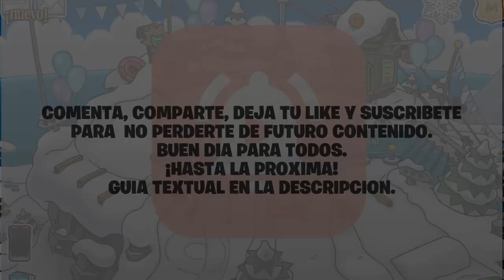☯ Club Penguin Online #13 | Festival de Nieve 2020 ☯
► Objetos gratis en el iceberg y el fuerte nevado.
► Para poder ganar copos de nieve debes simplemente taladrar en el fuerte nevado. Recuerda siempre cambiar de zona para así mantener fluido tu progreso y ganar copos más rápido.
► El menú principal de la fiesta lo encuentras en el icono de copo de nieve que hay en la parte superior derecha.

► ¡Espero disfruten del contenido tanto como yo y no olviden comentar y compartir para más vídeos!

★★★ Abajo les dejo mis redes. (Below I leave my networks).★★★

►!Escúchame en Soundcloud!

► Agregame en Discord!:  iSn2ckerspupCP#9466